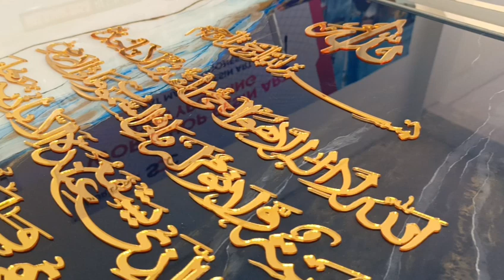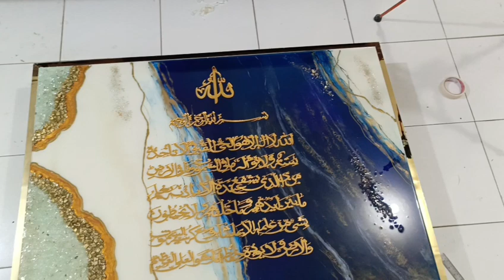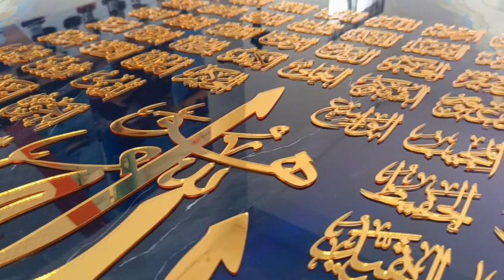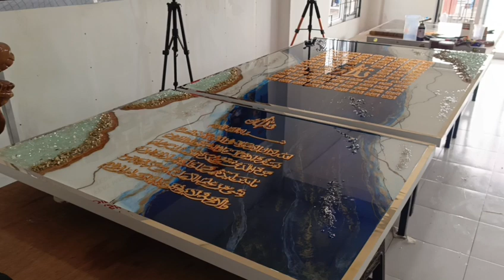Tutorial !! Pembuatan GEODE JUMBO akrilik cutting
Berikut @BELAJAR BISA RESIN ART adalah channel YouTube tutorial tentang seni penyatuan Resin baik Epoxy maupun Polyester dengan berbagai treatment/cara serta finishing memakai berbagai produk yang berkualitas. Dividio ini tutorial atau cara membuat geode jumbo kaligrafi cutting akrilik panel multiplek dan frame atau pigora dari kayu custom sesuai ukuran yg kita cat duco finishing PU akrilik white gloss.

Order bahan dan sharing aplikasi, Pemesanan, Jasa Applikator, kelas Pelatihan dan Private resin art
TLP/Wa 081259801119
Agus Rudy
Belajar bisa resin art